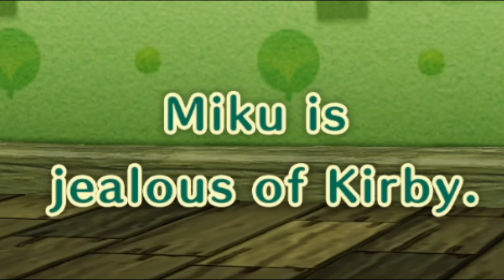Ruining Miitopia is Fun